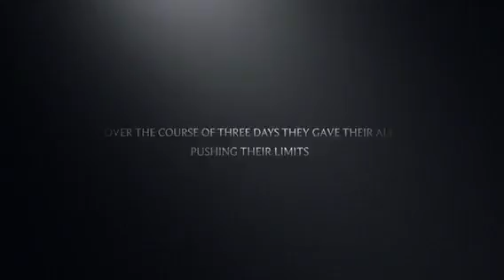How to volunteer abroad